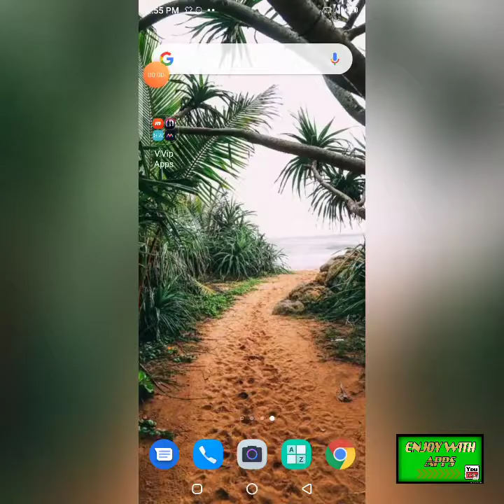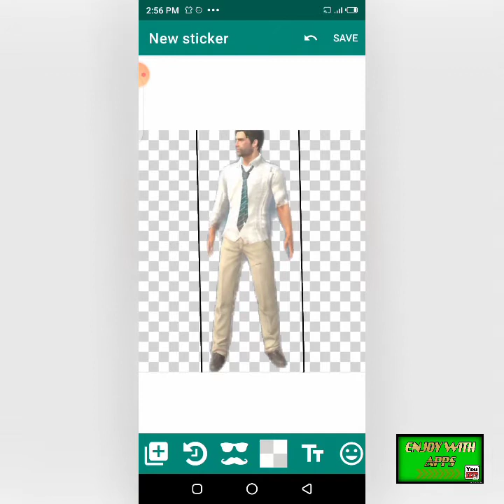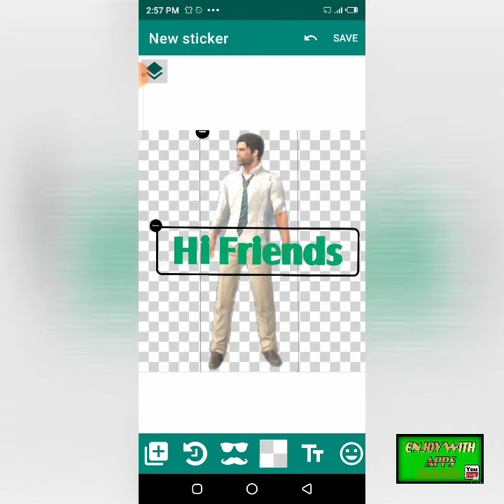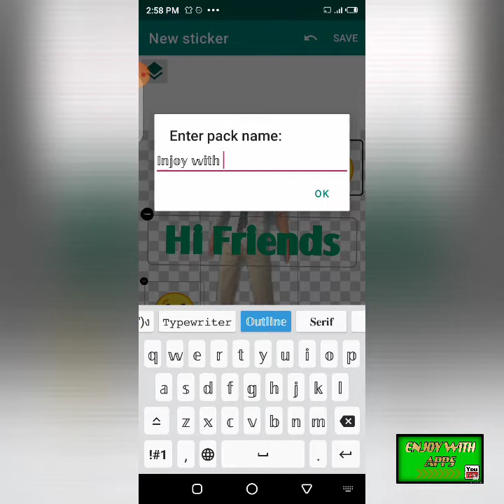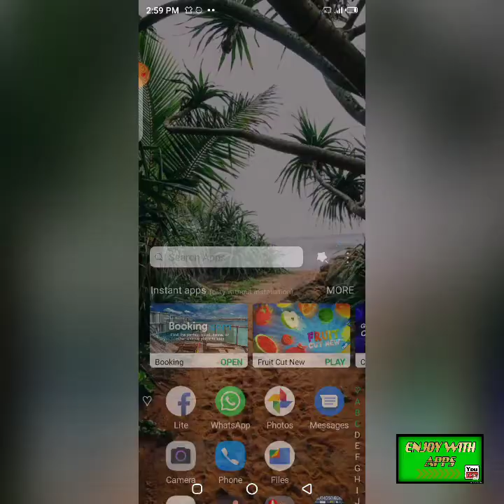Hᴏᴡ ᴛᴏ Mᴀᴋᴇ WʜᴀᴛsAᴘᴘs Sᴛɪᴄᴋᴇʀs Vᴇʀʀʏ Eᴀssʏ Tɪᴘs. Mᴜsᴛ Wᴀᴛᴄʜ .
Aᴘᴘʟɪᴄᴀᴛɪᴏɴ Lɪɴᴋ

Hᴏᴡ ᴛᴏ ᴍᴀᴋᴇ A Fᴀᴋᴇ 𝐖𝐡𝐚𝐭𝐬𝐀𝐩𝐩

Fᴀᴋᴇ ᴄʜᴀᴛ ᴏғ 𝐅𝐚𝐜𝐞𝐛𝐨𝐨𝐤